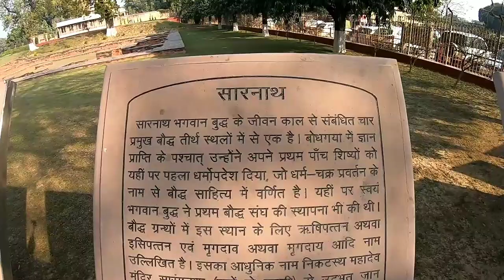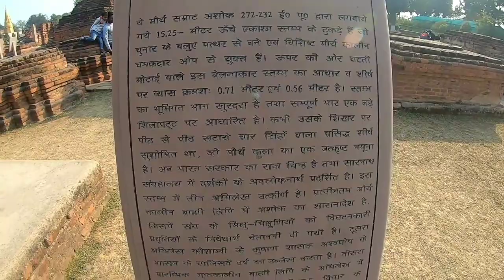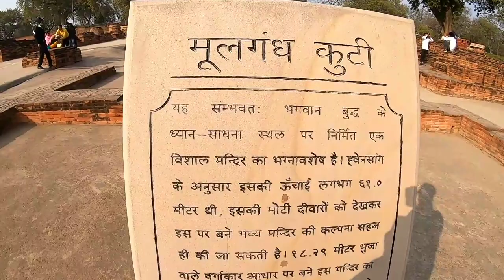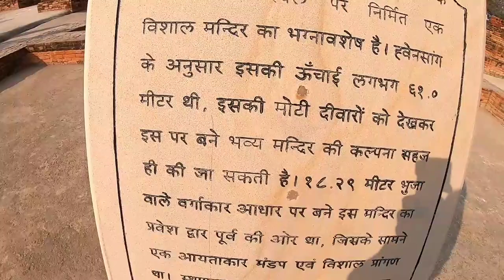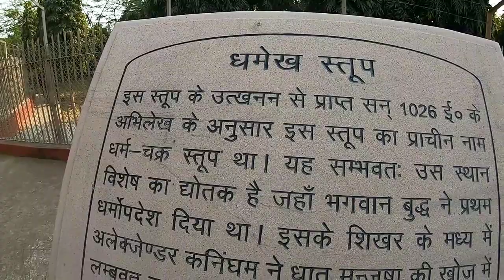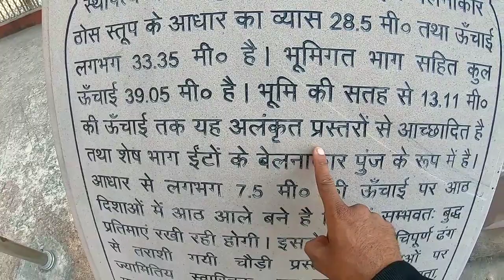2000 वर्ष जुना सारनाथ स्तूप